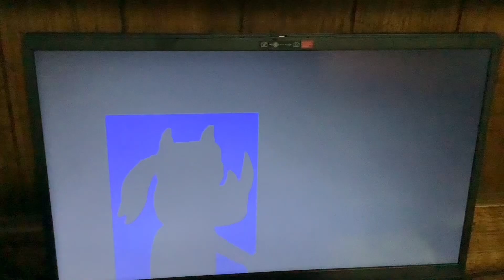What’s Up Deena Kidoonia #240-243: Tons of Questions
Question #1 Answer: I think Kristophe never heard a good listener about this trumpet.

Question #2 Answer: Deena agrees that The Mallard Family from Migration are the new challengers.

Question #3 Answer: Mitzi the Skunk’s birthday is on September 29th.

Question #4 Answer: Malachi Cruz’s favorite drinks are Pepsi, Mountain Dew and Dr. Pepper.

Requested by: Kristian TV 2023 Cartoon Cartoons, Elias Martinez and Malachi Cruz